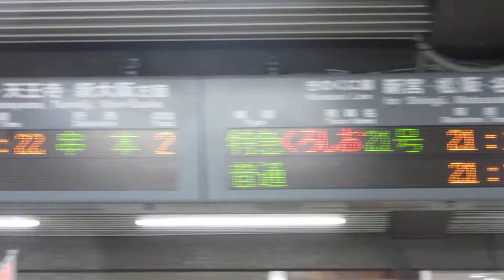JR西日本 紀伊勝浦駅 改札口 発車標(LED電光掲示板)